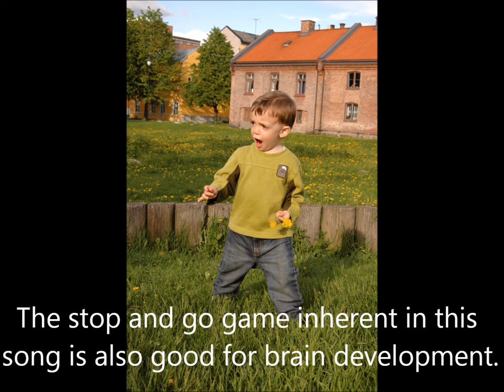MOVE IT! Nice song for a new fall school year lesson. Good for pre-k, kindergarten, day care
Nice way to start a new year: easy, creative and full of success!. Song was built for action, movement, motion and language learning.
Give it a listen. under the lyrics and lessons page: Move CD.  Song helps kids focus on, attend to and assign meaning to sound. Those components also are part of good communication.